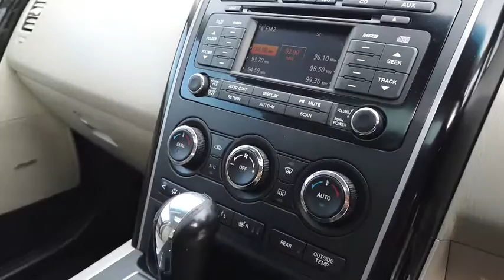2012 MAZDA CX-9 Midland, Darlington, West Swan, Helena Valley, Ellenbrook, WA 61000560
New 2012 MAZDA CX-9 available in Midland, Western Australia. Servicing the Darlington, West Swan, Helena Valley, Ellenbrook, WA area.